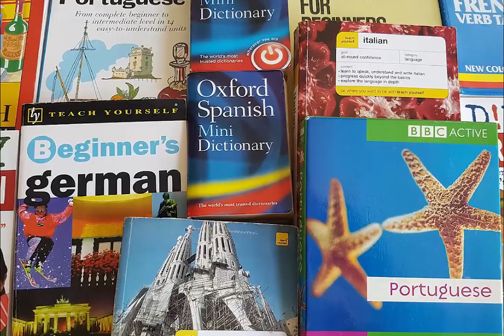Curious And Little-Known Facts About Tom Cruise | Unveiling the Enigma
In today's video, we're covering the beloved actor Tom Cruise. While we all love him, we thought these were some interesting facts that you probably didn't know about him! Feel like we missed a good one? Comment and let us know!